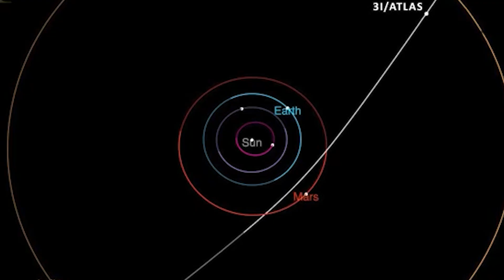Aliens Send ANOTHER Message? New Interstellar Object Found in Our Solar System!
A mysterious new object named 3I/ATLAS (C/2023 A3) has just been discovered — and it's not from our solar system. Scientists have confirmed it's an interstellar object, possibly similar to the infamous 'Oumuamua. But what makes 3I/Atlas different?

In this video, we explore everything we know so far about I/ATLAS — from its trajectory and origin, to the strange behavior that has astronomers puzzled. Could this be an alien probe? A fragment from another star system? Or something even stranger?

🛰️ Join us as we break down:
✅ What is I/ATLAS?
✅ How was it discovered?
✅ Is it natural or artificial?
✅ How it compares to ‘Oumuamua and 2I/Borisov
✅ What it means for the future of interstellar exploration

💬 What do YOU think I/ATLAS could be? Drop your theories in the comments!

📅 Discovered in 2023 by the Asteroid Terrestrial-impact Last Alert System (ATLAS), this object is now officially classified as the third interstellar visitor ever recorded.

🌌 The cosmos just got weirder. Are we truly alone?